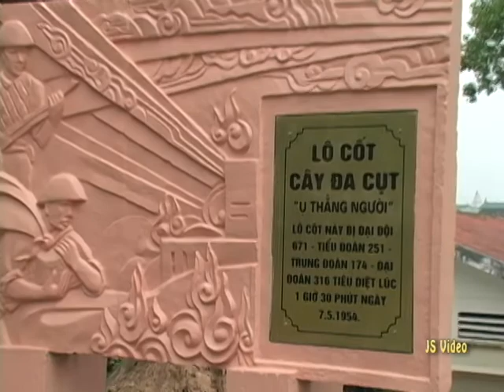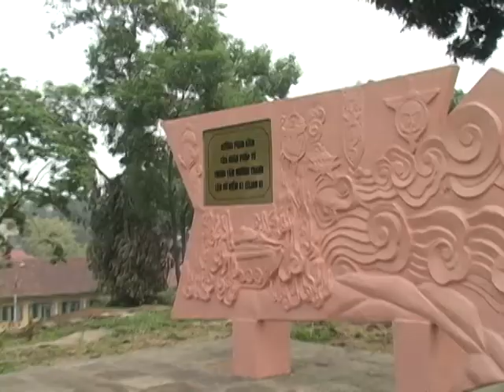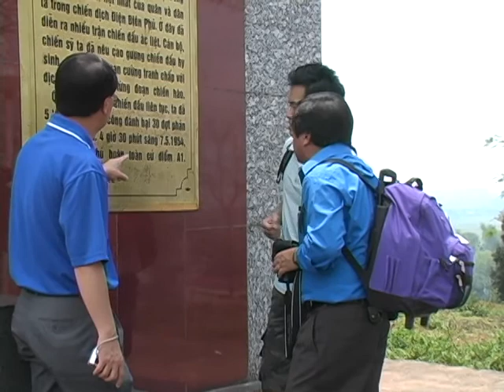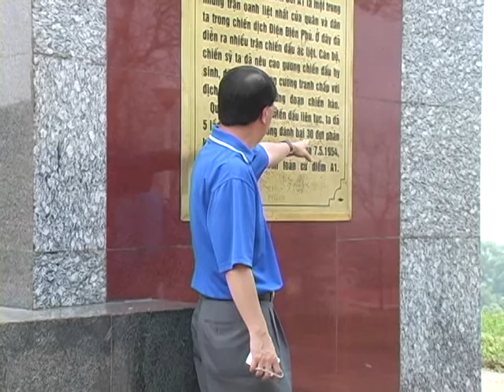Tour Vietnam Nyajyeeb Dien Bien Phu 2